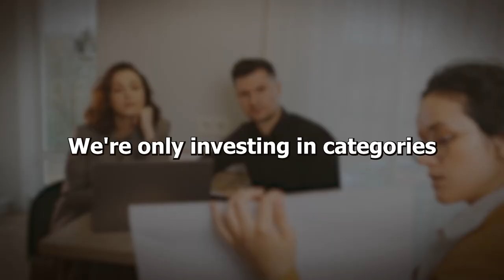How Elite Endowments Invest in 2024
Renee Hanna, Managing Director of Investments at Baylor University sits down with David Weisburd to discuss how Baylor balances allocation between public and private investments, how its private investments are built around returns hurdles, and thoughts on appropriately sizing commitments.

X / Twitter:
@dweisburd (David Weisburd)

TIMESTAMPS:

(0:00) Episode Preview
(2:32) Growth and Evolution of Private Investments
(4:15) Long-term Sector Focus and Diversification Strategies
(7:31) Investment Durations and Venture Fund Selection
(9:19) Smaller Venture Funds: Alignment and Incentives
(13:13) Venture Capital: Correlation and Diversification
(17:02) Manager Assessment: Referencing and Qualitative Factors
(18:05) Investing in Spinouts: Benefits and Challenges
(19:53) Career Reflections and Starting at Baylor Pre-Crisis
(21:57) Beating Ivy League Endowments and Governance Role
(24:34) Closing Remarks